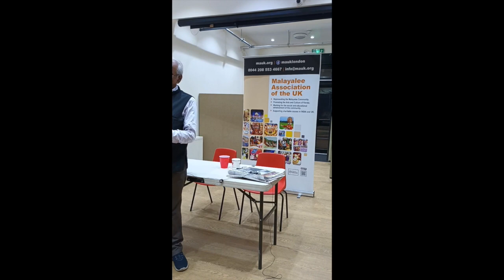മലയാളിയെ സ്വന്തം ഭാഷ സ്നേഹിക്കാൻ പഠിപ്പിച്ച ആഷർ -Tribute to RE Asher part 2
Dr RE Asher who made Malayalees love their language. He was a leading figure at Edinburgh University. His contribution to Malayalam language and literature was enormous. He was the main translator of many important Malayalam books into English including Basheer and Thakzhi.

RE ആഷർക്ക് ആദരം - മലയാളത്തെ സ്നേഹിച്ച എഡിൻബറോ യൂണിവേഴ്സിറ്റി തലവൻ

ബഹുഭാഷാ പണ്ഡിതനും, ഭാഷാ ശാസ്ത്രജ്ഞനും, വിവർത്തകനും ആയിരുന്ന RE ആഷറുടെ സംഭാവനകളെ ആദരിക്കാൻ ലണ്ടനിൽ കേരളാ ഹൌസിൽ വച്ച്  മലയാളി അസോസിയേഷൻ ഓഫ് ദി യു കെ സംഘടിപ്പിച്ച  അനുസ്മരണ യോഗം. MN കാരശ്ശേരി മുഖ്യ പ്രഭാഷണം നടത്തി.

വൈക്കം മുഹമ്മദ് ബഷീറിന്റെ "ന്റുപ്പുപ്പാക്കൊരാനേണ്ടാർന്നു" , "ബാല്യകാല സഖി" , "പാത്തുമ്മയുടെ ആട്", തകഴിയുടെ "തോട്ടിയുടെ മകൻ", KP രാമനുണ്ണിയുടെ "സൂഫി പറഞ്ഞ കഥ" തുടങ്ങിയ കൃതികൾ ഇംഗ്ലീഷിലേക്കു വിവർത്തനം ചെയ്തതിലൂടെയാവും ഡോ ആഷറെ കൂടുതൽ പേർ അറിയുക. വിവർത്തനത്തിന് ഒപ്പമുണ്ടായിരുന്നത് അമേരിക്കൻ മലയാളിയായ അച്ചാമ്മ ചന്ദ്രശേഖരൻ കോയിപ്പറമ്പിൽ ആയിരുന്നു. മലയാള ഭാഷയെയും സാഹിത്യത്തെയും കുറിച്ചുള്ള  ആഷറുടെ സംഭാവനകൾ വിലപ്പെട്ടതാണ്.
1983 ഇൽ കേരള സാഹിത്യ അക്കാദമി, മലയാള ഭാഷയ്ക്കു നൽകിയ വിശിഷ്ട സംഭാവനയ്ക്കു സ്വർണ്ണ മെഡൽ നൽകി ആദരിച്ചു. 2007 ഇൽ കേന്ദ്ര സാഹിത്യ അക്കാദമി ഫെല്ലോഷിപ്പും നൽകി ഡോ അഷറെ ആദരിക്കുകയുണ്ടായി.